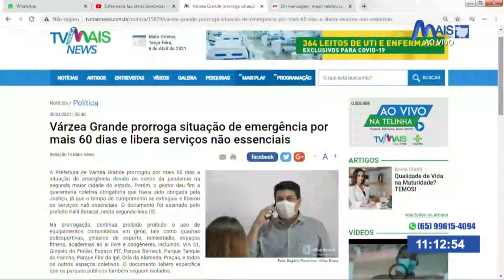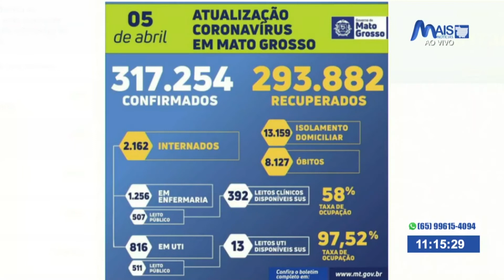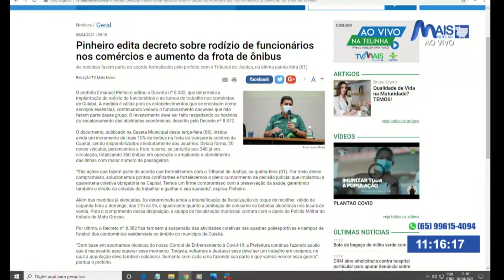Prefeitura de VG prorroga situação de emergência e restringe atividades para conter avanço da covid